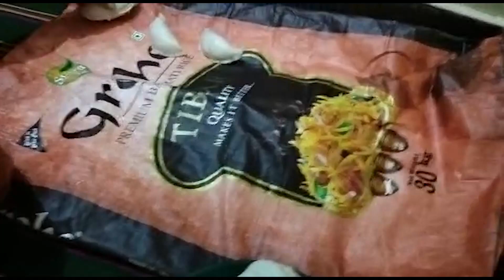सबने मिलकर गुजिया बनाई😃 मजा आ गया☺️newvlog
सबने मिलकर गुजिया बनाई😃 मजा आ गया☺️dailyvlog